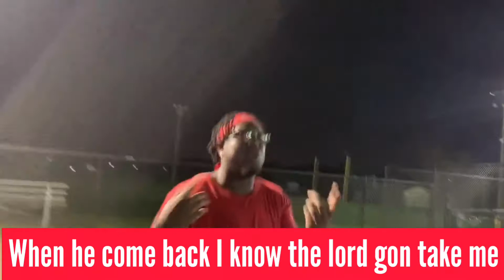Crew4Jesus - Vossi Bop (Freestyle) Pt. 1 ft Ty Van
NEW MUSIC FRIDAYS ❗️❗️❗️

Vossi Bop Freestyle Available Now 😁

Crew4jesus
Crew 4 Jesus
Crew for Jesus
chh

New Music Every Friday! Follow Us To Stay Updated!

FOLLOW CREW